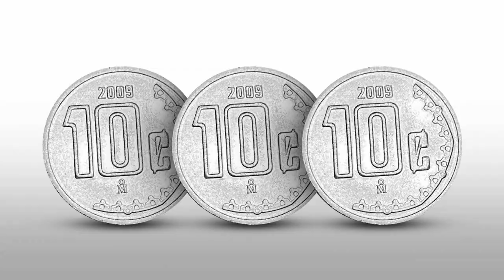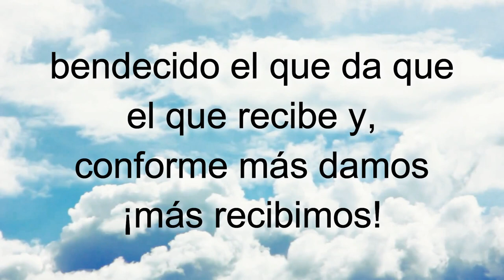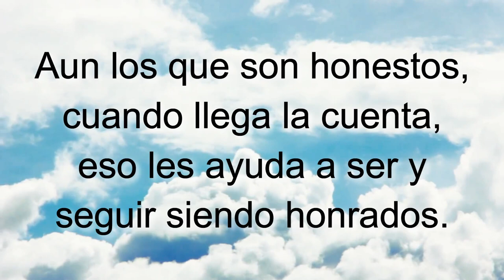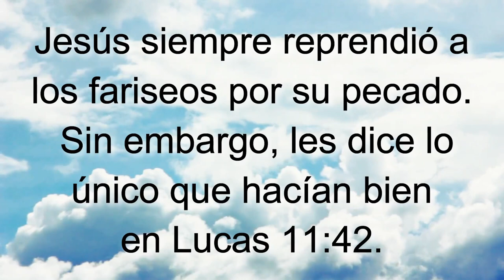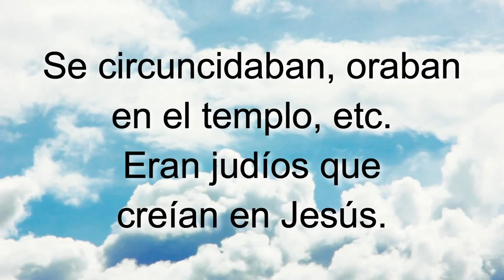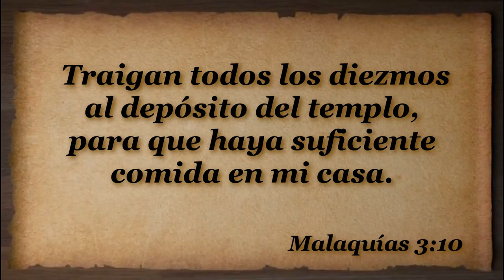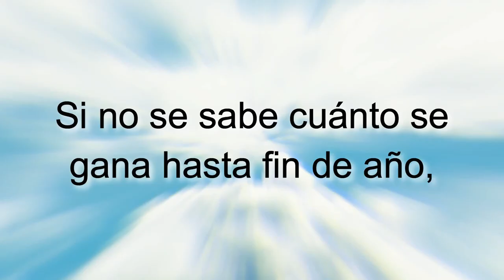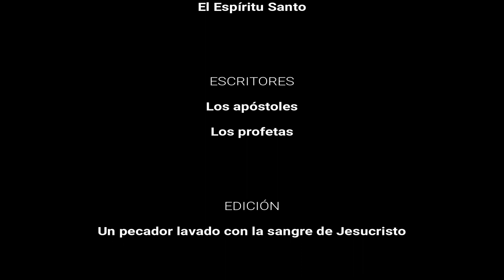T11E4 Arreglando cuentas con Dios SERIE Enseñando a Jesucristo